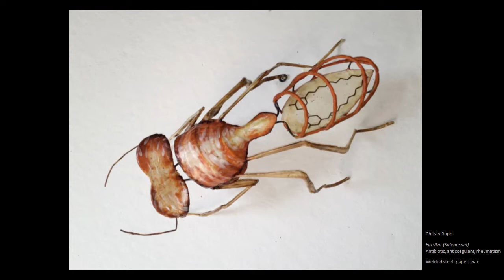Forest Bathing Virtual Tour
“Forest Bathing” is a concept that originated in Japan in the 1980’s as an antidote to an increasingly technological and alienating world. The idea is to mindfully walk in the woodlands and reconnect with the sounds, smells, colors, and texture of nature. Forest Bathing is prescribed by Japanese physicians as a medical cure to calm stressed nerves, mitigate pain and heal the soul.
 The recent Covid pandemic and its restrictions on indoor gatherings have forced a return to the outdoors creating a renewed appreciation for the forest habitat and its seasonal cycles. Inspired by the woodlands of upstate New York, this exhibition features artwork by Ashley Garrett, Anne Leith, Iain Machell, John Lyon Paul, Christy Rupp and Martin Weinstein. Curated by Jen Dragon.  As Forest Bathing is prescribed by Japanese physicians as a medical cure to calm stressed nerves and mitigate pain, this exhibition seeks to heal the soul by dissolving the gallery walls that separate outside from inside thus reuniting the self with nature.

January 15 – February 27, 2022
Kleinert/James Center for the Arts
Woodstock Byrdcliffe Guild